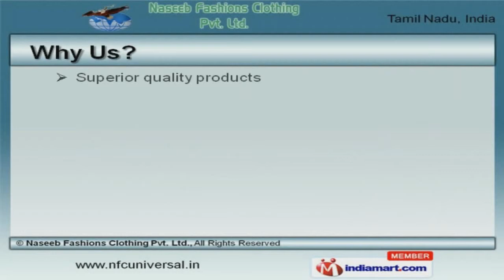Workwear Uniform by Naseeb Fashions Clothing Pvt. Ltd., Chennai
Welcome to Naseeb Fashions Clothing Private Limited, Manufacturer and Exporter of Industrial Work Wear and Uniforms. The company was established in 2006 at Chennai. USA, UK, Singapore and Saudi Arabia are some of our major markets. Superior quality products, transparent business policies and tailor made solutions help us to achieve an enviable position in the industry. We offer a huge gamut of Medical and Corporate Uniform T Shirts. Boiler Suits, Cooking Aprons and Chef Uniforms offered by us are widely appreciated in the market. We also provide Lab Coats and Uniform Blazers that are setting a performance standard in the market. Our School Uniforms and Hi Vis Bib Pants are widely demanded in the market. Office Uniforms for Women and Blazers for School and Colleges are cost effective. We are highly instrumental in presenting a wide spectrum of Formal Shirts for Offices and Aprons for Hotel Industry.